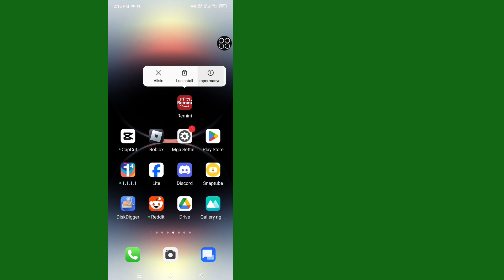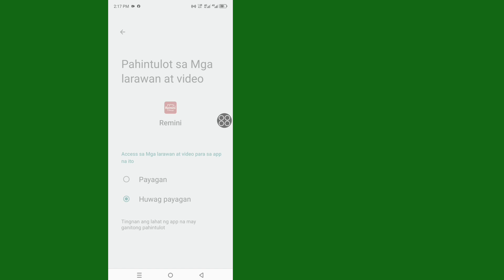Paano Ayusin ang Remini Oops! May Nagkamali Paglutas ng Problema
Paano Upang Ayusin ang Remini "Oops! May Nangyaring Mali" Mali | Gabay sa Hakbang sa Hakbang

Nabigo ka ba sa "Oops! Something Went Wrong" error sa Remini app? Huwag kang mag-alala—natakpan kita! Sa video na ito, ipapasyal kita sa simple at epektibong mga hakbang upang malutas ang problemang ito, upang makabalik ka sa pagpapahusay ng iyong mga larawan nang walang anumang abala.

Kung gumagamit ka ng Remini sa Android o iOS, ang gabay na ito ay makakatulong sa iyo na malutas ang isyu nang mabilis.

Salamat sa panonood! Ipaalam sa akin sa mga komento kung mayroon kang anumang mga katanungan o kung ang solusyon na ito ay nagtrabaho para sa iyo. Manatiling nakatutok para sa higit pang mga tip at tutorial sa tech!